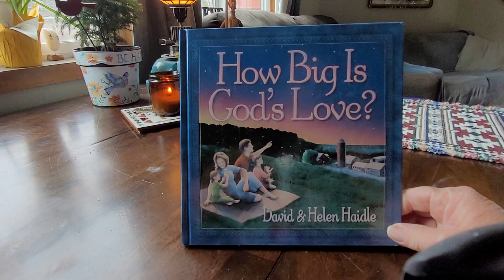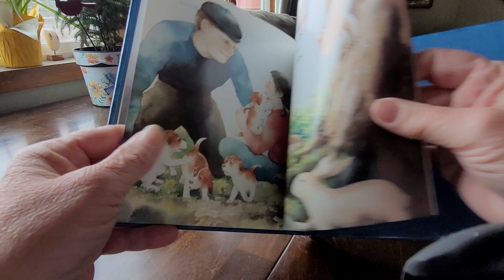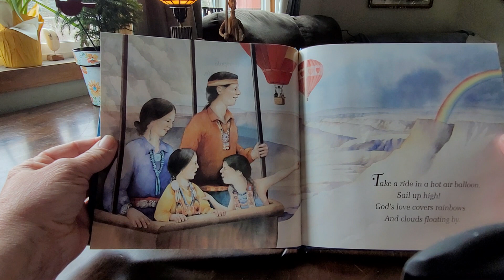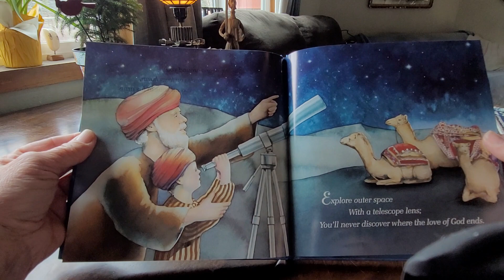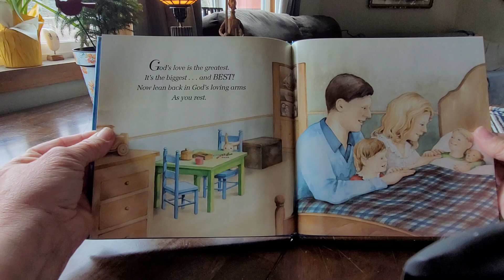How Big Is God's Love? by David & Helen Haidle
How Big Is God's Love? Written by Helen Haidle, Illustrated by David Haidle, and read by Grandmo @StorieswithyourGrandmo